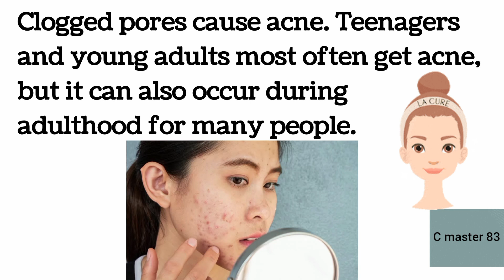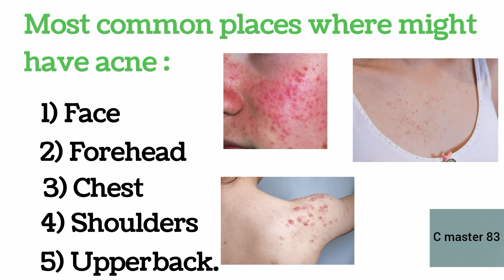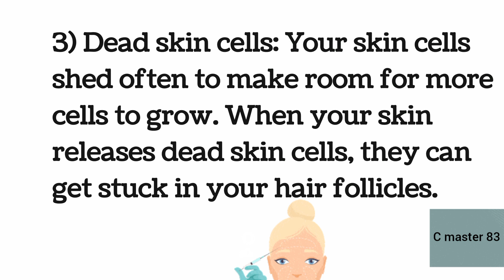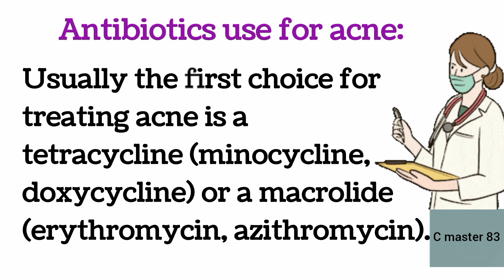skin acne causes and it's treatment